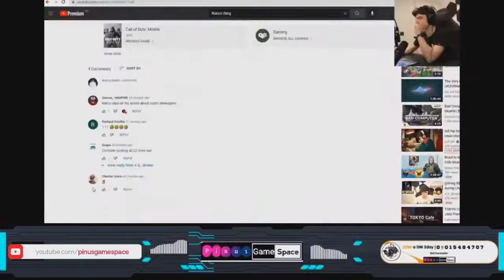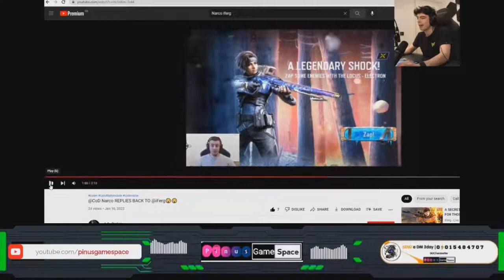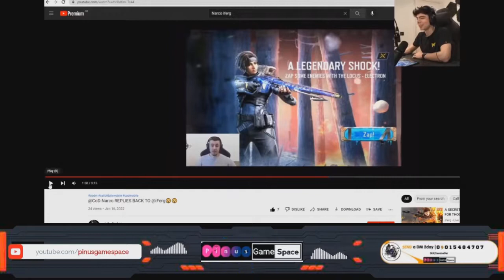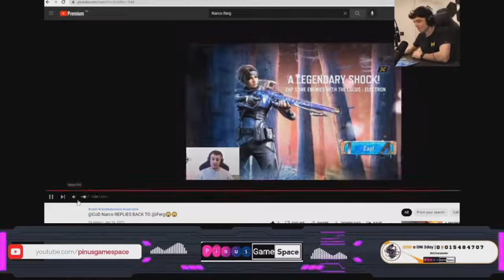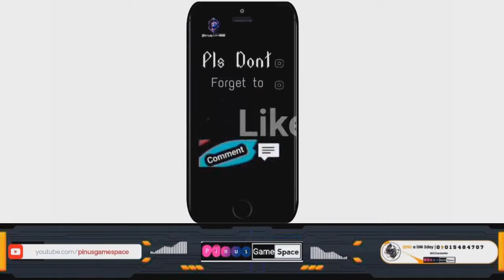iferg Replies Narco and claim the title of a legend 🔥 / Clears the air between the two Legends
Tags ⤵️
      @br0ken  @iFerg @iFerg - Live @Bobby Plays @LAG
@Halo Playz @NitroCODM @Lotex YT @MrBeast @AkmaN
@WcK SuN Gaming @CoD Narco